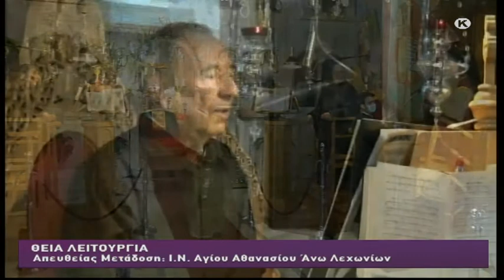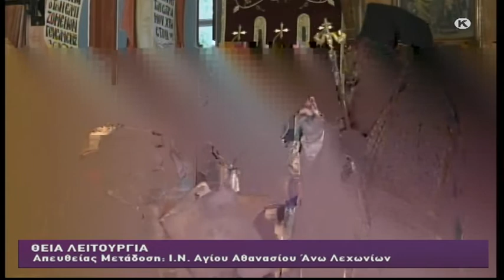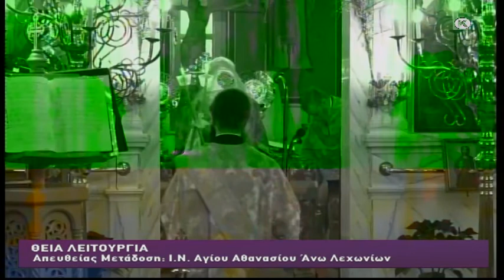Θεία Λειτουργία 18/01/2021